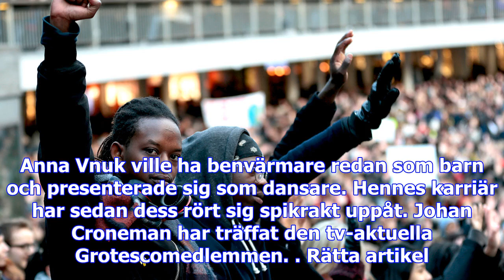Anna vnuk får grotescogänget att svänga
Anna Vnuk ville ha benvärmare redan som barn och presenterade sig som dansare. Hennes karriär har se...